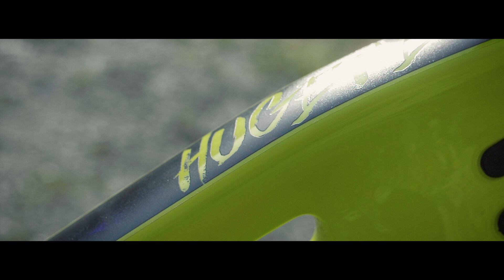New Propain Hugene Bike feat. Marcus Klausmann & Angie Hohenwarter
Marcus Klausmann & Angie Hohenwarter shredding the new 29er Trail Bike from Propain Bikes. The Propain Hugene. Filmed on the Propain Trail in the Vinschgau Valley. MORE 👇❗Equipment & Infos❗👇

❣Partner 2018: Propain Bikes, Continental, Saalbach Hinterglemm, Lupine Lights, Magura, DOWE.

✘INFO: Alle Links die euch auf Amazon weiterleiten, sind sogenannte "afilliate"-Links. Wenn Ihr über diesen Link einen Artikel kauft, bekommen wir (TrailTouch) dafür eine kleine Provision. Falls ihr also über diesen Link etwas kaufen solltet, unterstützt Ihr uns dadurch sehr. Für Euch ändert sich dadurch am Preis übrigens nichts. Danke! :)

*WERBUNG

Wenn du das hier ließt - DANKE für Deine Zeit! Du hast noch Fragen oder Anmerkungen? Ab in die Kommentare damit!